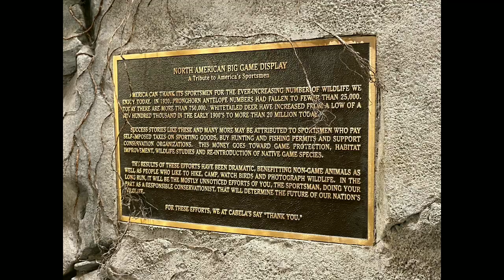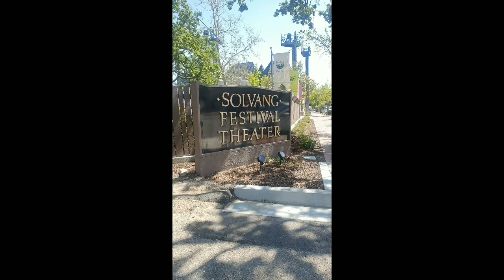LA and Lexington trip